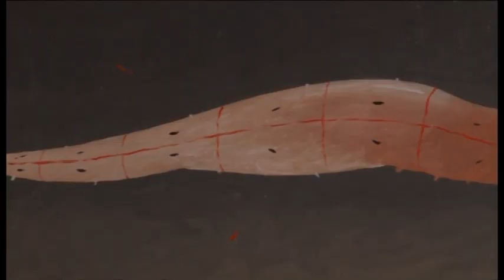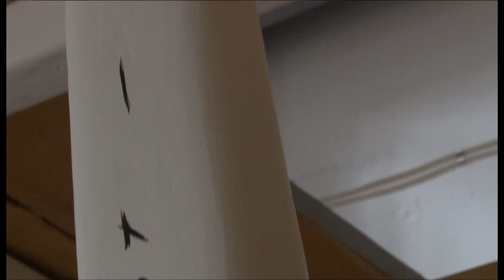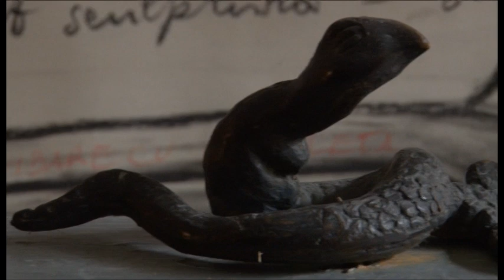MomentArt - Marian Zidaru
Producator tv. Mimi Necula